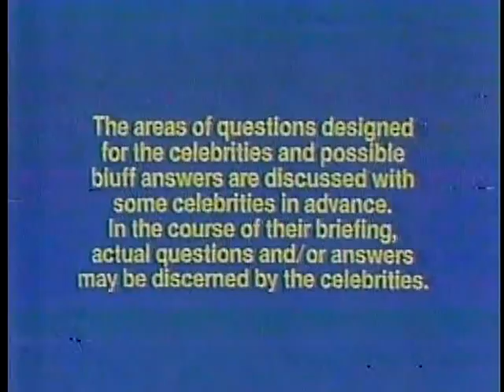NBC News Update & promos 1979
Edwin Newman anchors this 1979 NBC News update, bookended by network promos.